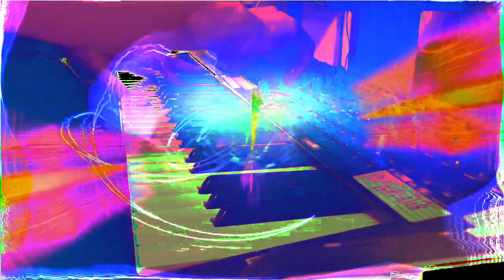Forms of sound made real from beyond all voids of nothingness - Structure without structure manifest